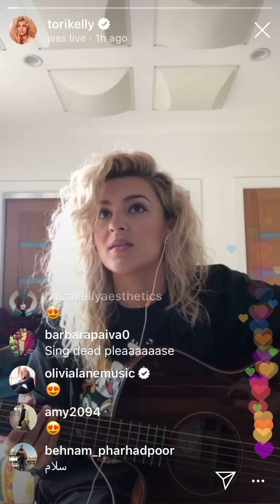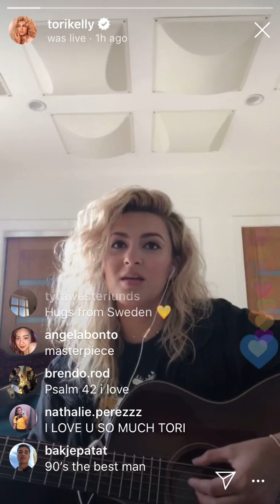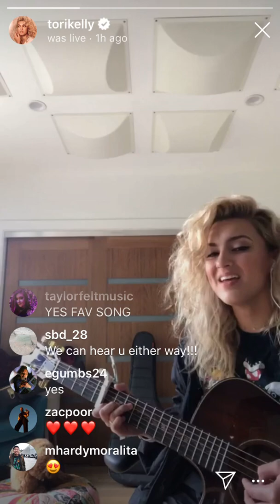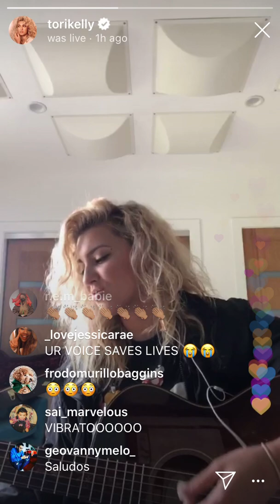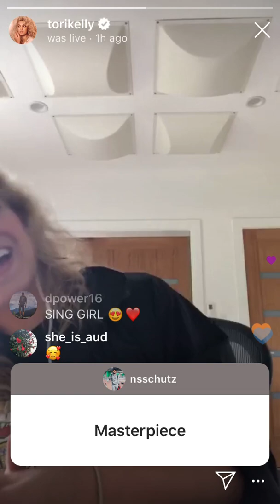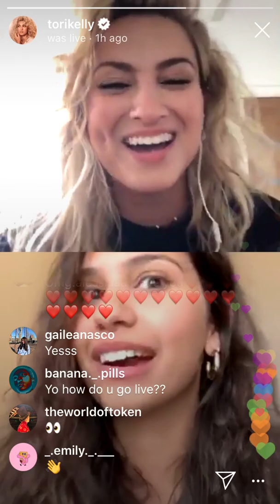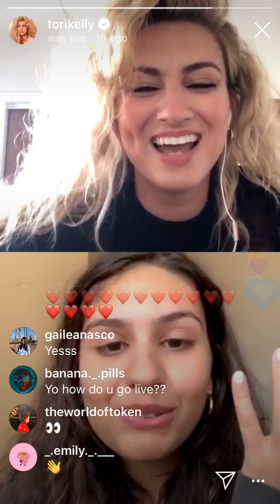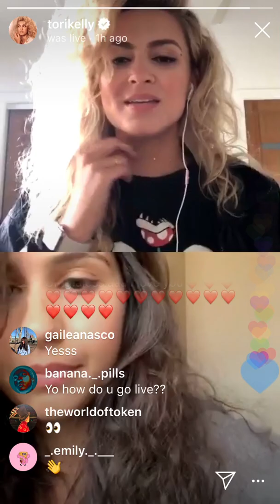TORI KELLY & ALESSIA CARA ON IG LIVE FULL VIDEO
tori went live with Alessia cara and it was sooooo gooood (Alessia comes in at 33:00)

Timestamps:

Daydream: 3:00
Blackbird cover: 10:00
Hollow: 13:30
Hero cover: 21:50
Masterpiece: 28:17
Girl (with Alessia): 37:15
Rooting for you: 42:26
Toris Britney impression: 47:32
Ariana impression: 53:57
NASA: 58:56